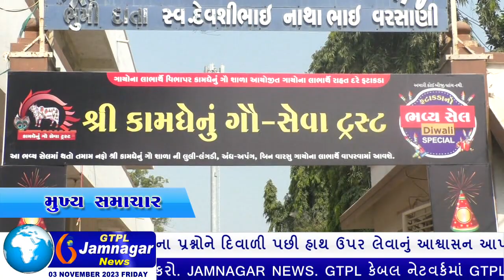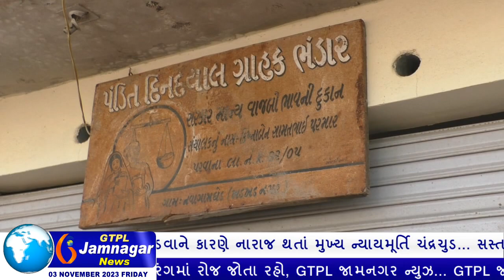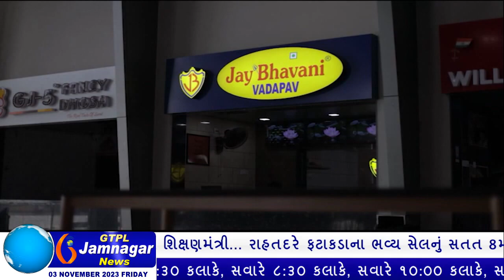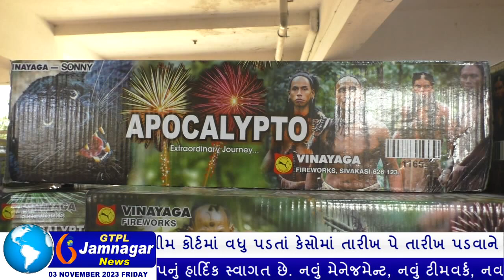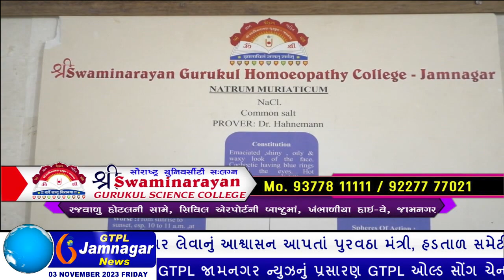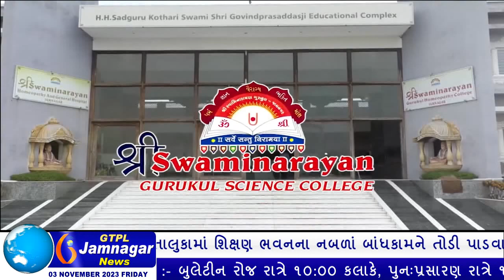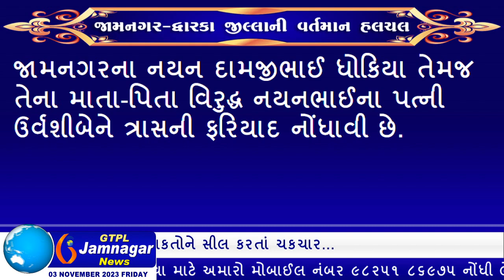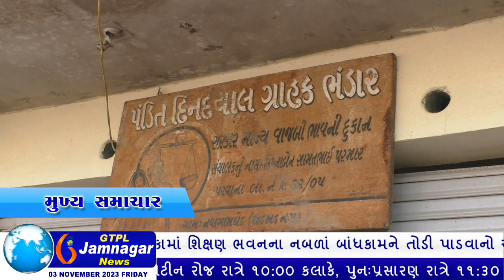JAMNAGAR NEWS 03 11 2023 હાલારની નંબર-1 ન્યુઝ ચેનલ GTPL જામનગર ન્યુઝમાં જુવો આજના મુખ્ય સમાચારો